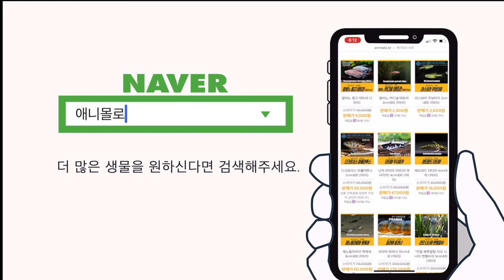몽크호샤 코스테, 내가 바로 군영의 신이다!!! [물생활백과사전 ]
군영의 신 몽크호샤 코스테를 만나봅니다.

잘 어울리는 어항컨셉, 어항크기, 마릿수, ph, 수온, 등등등
코스테 파헤치기! 오야서!

00:00 몽크호샤 코스테 사육정보
00:09 몽크호샤의 대표종
00:48 애니몰로 몽크호샤편
00:52 코스테 사육정보 시작
01:01 코스테는 군영킹
01:13 적절한 마릿수
01:26 수류가 필수
02:18 몰이고기는 필요없다
02:36 어울리는 어항컨셉
02:55 수명, 수온, pH
03:09 성어급 짱멋짐
03:30 인공번식 성공
03:41 코스테의 먹이
03:56 물고기 추천
04:05 열대어는 애니몰로 쇼핑몰